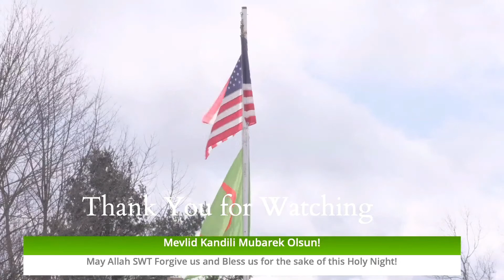Osmanlı Dergahı Canlı (Türkçe)